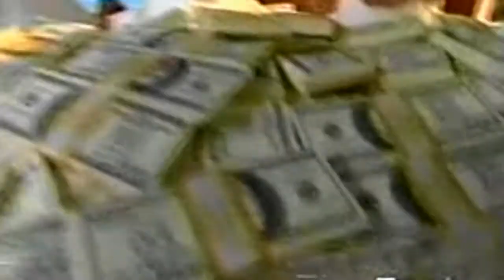I never meant to bring you to my world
Take a little trip through some random media and music